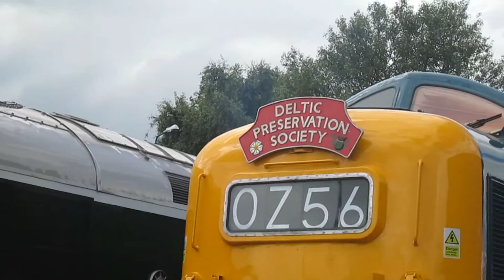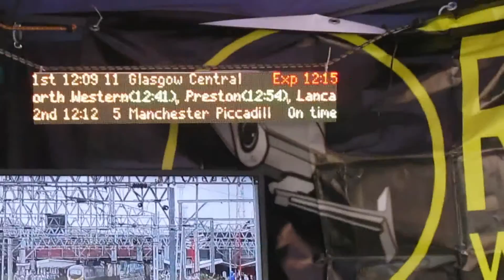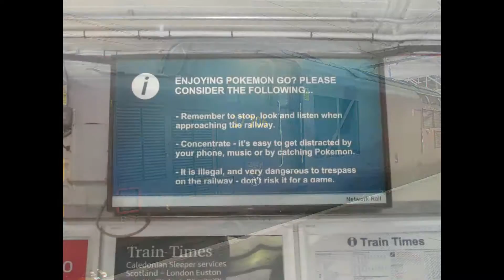DRS Open Day 2016 - Horns, Thrashes, Stalls and Pictures!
▼More Info▼

A compilation of horns, thrashes, a stall from railcam and also all my pictures from the day!